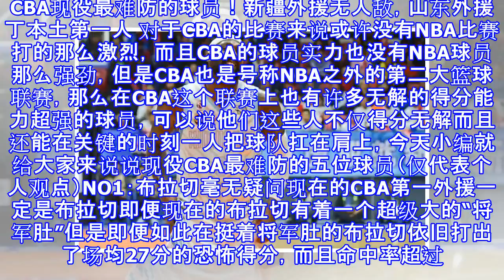Cba现役最难防的球员！新疆外援无人敌，山东外援丁本土第一人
CBA现役最难防的球员！新疆外援无人敌，山东外援丁本土第一人 对于CBA的比赛来说或许没有NBA比赛打的那么激烈，而且CBA的球员实力也没有NBA球员那么强劲，但是CBA也是号称NBA之外的第二大篮球联赛，那么在CBA这个联赛上也有许多无解的得分能力超强的球员，可以说他们这些人不仅得分无解而且还能在关键的时刻一人把球队扛在肩上，今天小编就给大家来说说现役CBA最难防的五位球员（仅代表个人观点）NO1：布拉切毫无疑问现在的CBA第一外援一定是布拉切即便现在的布拉切有着一个超级大的“将军肚”但是即便如此在挺着将军肚的布拉切依旧打出了场均27分的恐怖得分，而且命中率超过了70%显然这样的一名布拉切为...